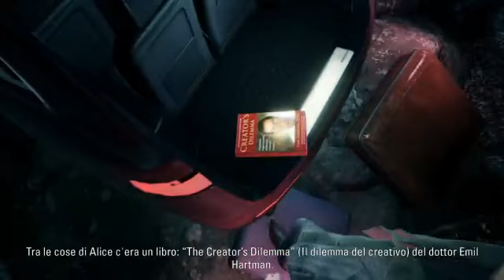Alan wake remastered-episodio 1-